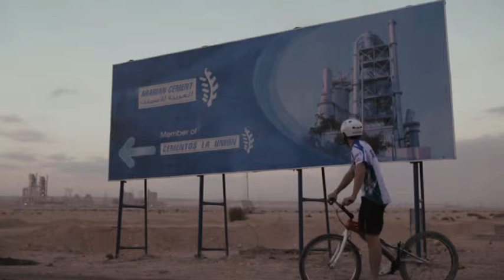ACC sponsors Rafa Tibau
ACC Hosts Biking Champion to Sokhna Factory

Cairo, Egypt—December 13, 2011—On December 6-8, Arabian Cement Company hosted Rafa Tibau, the Spanish Junior 26” European Champion. ACC proudly sponsored the Spanish Champion, who most recently won the Bike Trial championship 2011. Tibau was asked to come to Egypt to film a promotional video in Cairo. The 19 year old champion arrived to the country with his father, but only stayed for a short period of time, as he had to return for his exams.
ACC is supporting Tibau’s biking career as an international bike trial rider because “he embodies our corporate spirit: He is a young, dynamic athlete who chose a very challenging sport to practice. He enjoys challenges; the more challenging the obstacle, the more fulfilling. The core of this sport is to overcome obstacles using his senses, skills and techniques. It is simple and environmentally friendly. He is an affable person and is humble by nature. At such a young age (19 years old) he has already made great achievements (2nd place in Europe and 1st in Spain).” said Jose Magrina, ACC CEO.
Commenting on his trip to Egypt, Tibau said “I’m truly grateful for ACC’s support. Not only are they helping me to excel in my competitions, but they have also given me the rare opportunity to visit this magnificent country. Egypt was an amazing experience; I walked close to Tahrir square and felt awe-inspired. It was an honor to visit a country with limitless history and culture.”
Tibau started his career at age 12 by practicing in school. By age 15 he was selected to join the technical sports center in Ripoll, where by age 16 he began to participate in international competitions. At the age of 17 he was ranked number 2 on the European level and 3rd on the international level in the juniors’ category. In 2010, at the age of 18 he won the Europe Junior and was simultaneously starting his studies at the University of Barcelona in the faculty of Pharmacy.